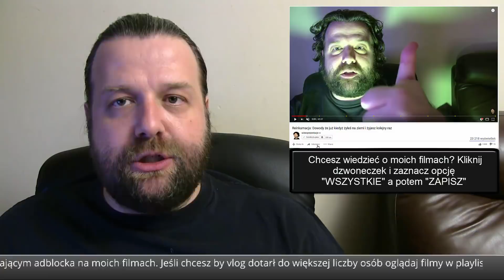Nieżywy Chłopiec Znaleziony Bez Nerek - Prawda Czy Fałsz? - Komentator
Nieżywy Chłopiec Znaleziony Bez Nerek - Prawda Czy Fałsz?  - Komentator - Krzysztof Ator Woźniak z YouTube Komentator na Wideoprezentacje mówi prosto z mostu jak jest bez owijania w bawełnę.